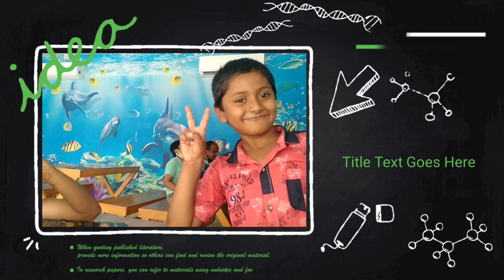🐣🐥🐦🦜 Low cost breeding setup for finches and love birds in Tamil | Vijay VY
The true finches are small to medium-sized passerine birds in the family Fringillidae. Finches have stout conical bills adapted for eating seeds and nuts and often have colourful plumage. They occupy a great range of habitats where they are usually resident and do not migrate. They have a worldwide distribution except for Australia and the polar regions. The family Fringillidae contains more than two hundred species divided into fifty genera. It includes species known as siskins, canaries, redpolls, serins, grosbeaks and euphonias.

Many birds in other families are also commonly called "finches". These groups include: the estrildid finches (Estrildidae) of the Old World tropics and Australia; some members of the Old World bunting family (Emberizidae) and the New World sparrow family (Passerellidae); and the Darwin's finches of the Galapagos islands, now considered members of the tanager family (Thraupidae).

Finches and canaries were used in the UK, US and Canada in the coal mining industry to detect carbon monoxide from the eighteenth to twentieth century. This practice ceased in the UK in 1986